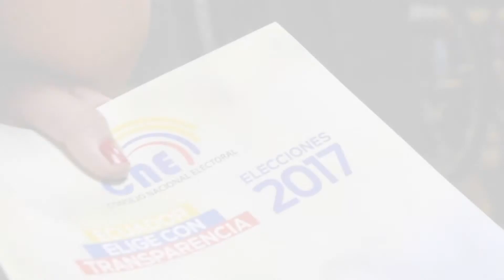Internacionales | 17 de febrero del 2017 | Extramediauk| Londres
todo lo que pasa en londres te lo contamos al español | Latin Media Company | London | PRESS | RADIO | TV Printing Solutions Extramediauk- Mas informacion